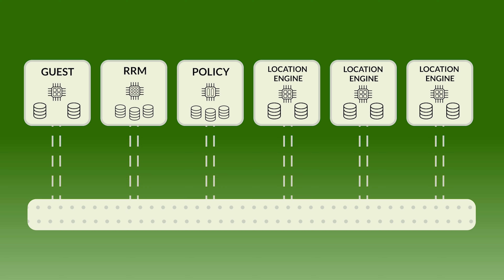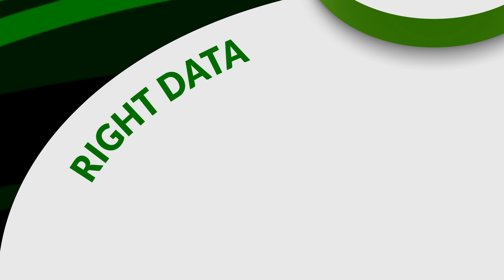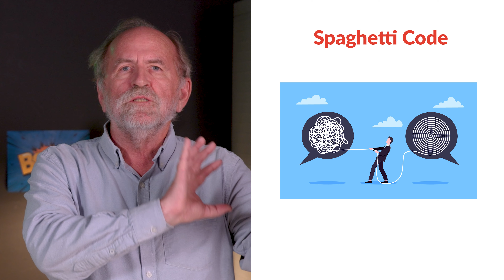Bob Friday Talks: The AI-Native Networking Platform Defined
Juniper Chief AI Officer, Bob Friday, talks about what an AI-Native platform means to network users and operators. First, he explains what AI-Native means – building your AI solution from a real-time, cloud foundation, not retrofitting your legacy solution to work in the cloud. He further explains that to get the right data you have to control the data source and that’s what Juniper does with its AI-Native solution. Hear why Juniper’s AI-Native platform is years ahead of the other solutions.

Resources -

Juniper Networks Unveils Industry’s First AI-Native Networking Platform to Deliver Exceptional User Experiences and Lower Operational Costs:

The Most Flexible Way to Deploy and Manage High-Performing Networks for AI Workloads: